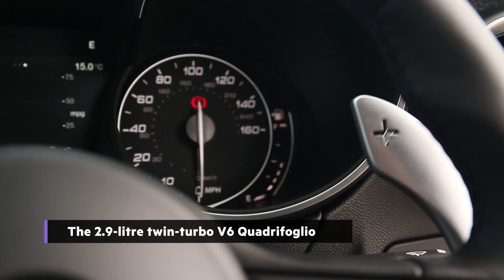2018 Alfa Romeo Stelvio SUV detailed video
Check out the details of the Alfa Romeo Stelvio SUV, due to arrive in Australia early in 2018.